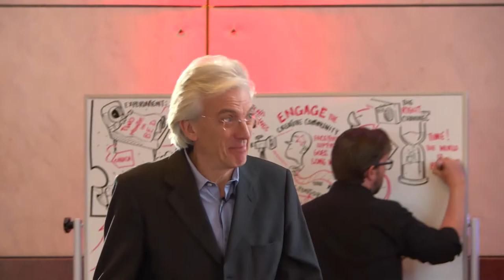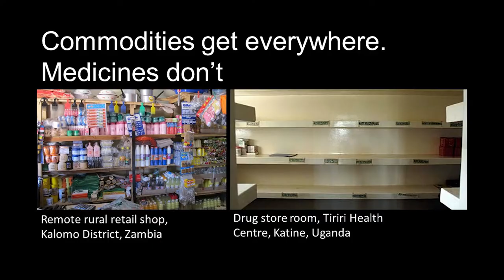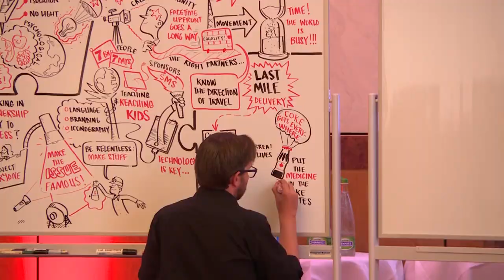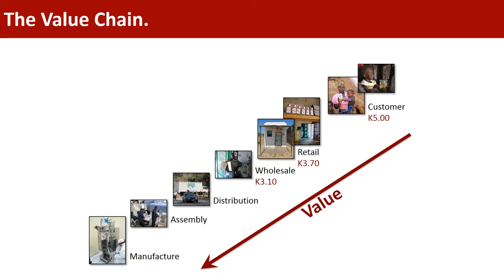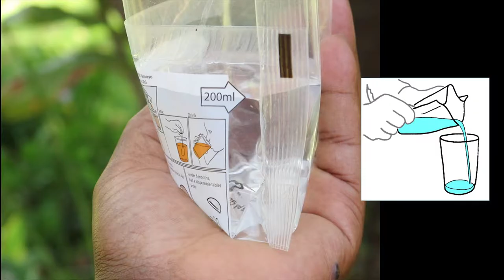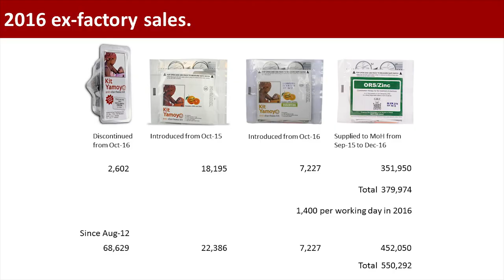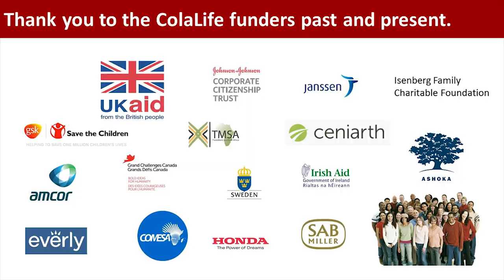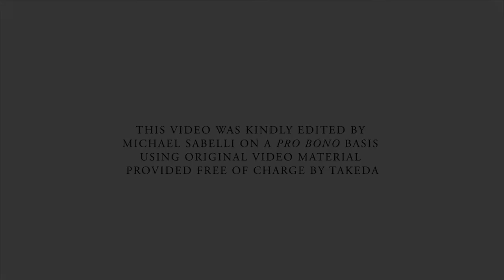The ColaLife Story - Innovation in the Real World - Oct-10 to May-17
20 minute TED-style presentation with Q&A. Delivered by Simon Berry, co-founder of ColaLife, at the Takeda Access to Medicines Conference, Geneva, 25-May-17.
ColaLife has been working to transform access to diarrhoea treatment in Zambia and more widely in sub-Saharan Africa. This is the story of the challenges they have faced and how they have overcome them. It describes the ColaLife approach to sustainable development, the current status of the scale-up in Zambia and plans for the future.